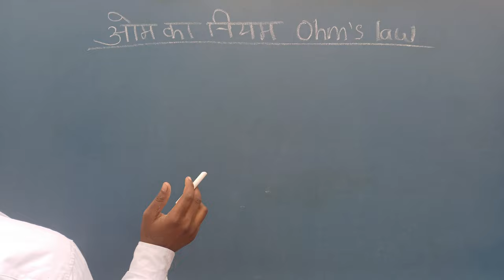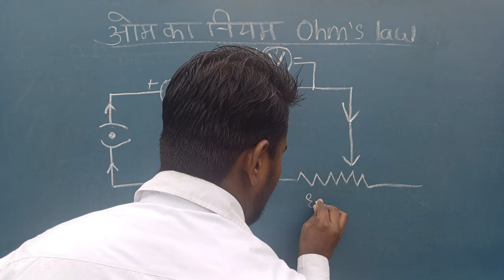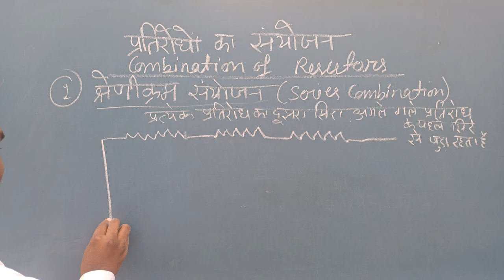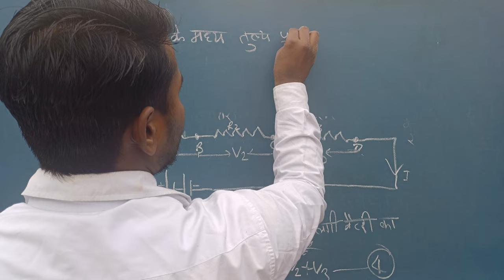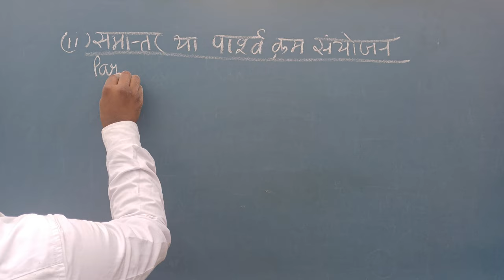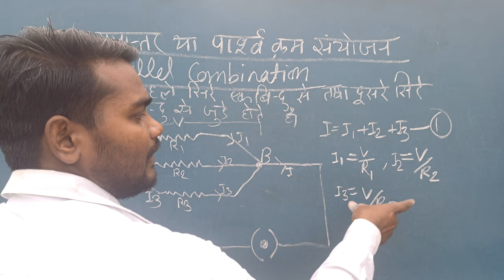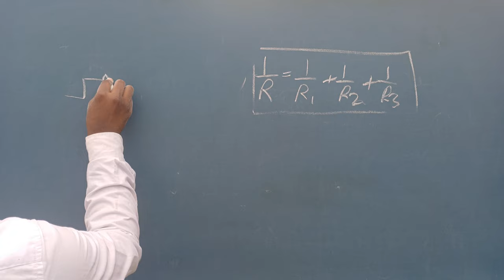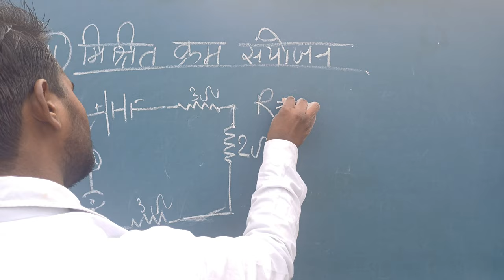ओम का नियम, प्रतिरोधों का संयोजन Class 10